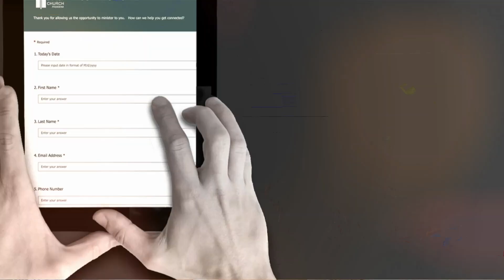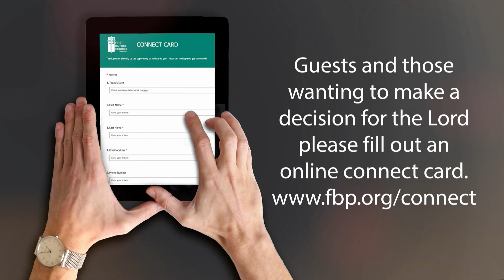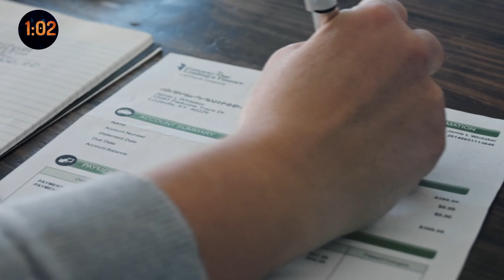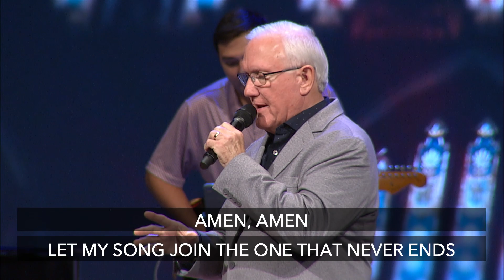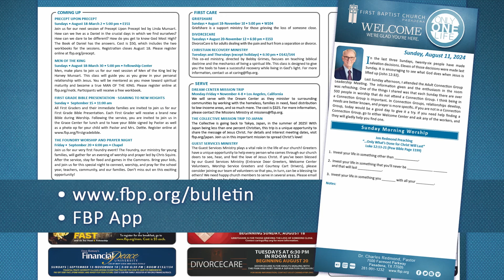08/18/2024 Sunday Morning Worship 9:30 AM (CDT)!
08/18/2024 Sunday Morning Worship 9:30 AM (CDT)!